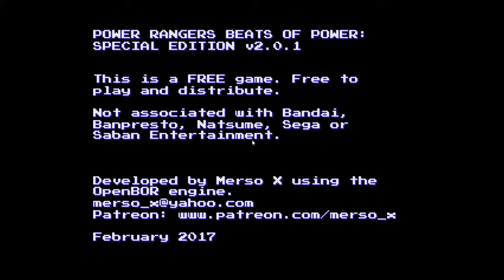Power Rangers: Beats of Power (4 Players) Co-op Gameplay Walkthrough - FULL GAME [1080p 60fps]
Power Rangers: Beats of Power - complete gameplay walkthrough with 4 Player Co-Op. Every Ranger and Zord are used in this playthrough. Gameplay is recorded in 1080p & 60fps.

Characters (In selection order)
Billy - Blue Ranger
Trini - Yellow Ranger
Jason - Red Ranger
Tommy - White Ranger
Kimberly - Pink Ranger
Zack - Black Ranger
Tommy - Green Ranger

Zords (In selection order)
Megazord
Dragonzord
Thunder Megazord
Tigerzord